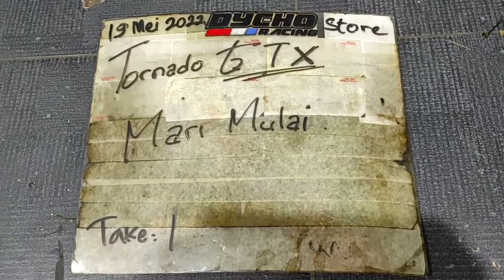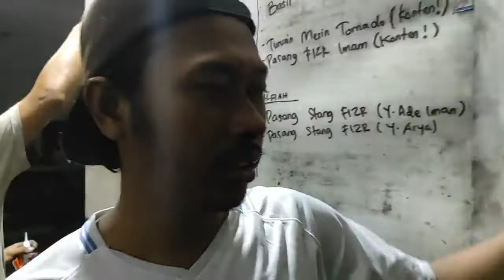Suzuki Tornado GS Berubah Jadi GTX - Part 1